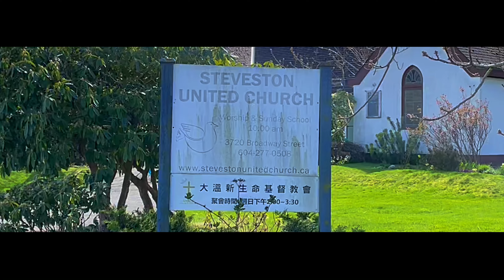【Richmond -Steveston 14-🌸】🇨🇦 1 Minute